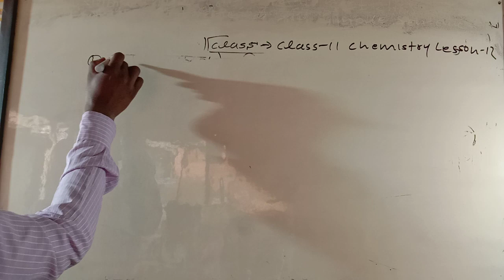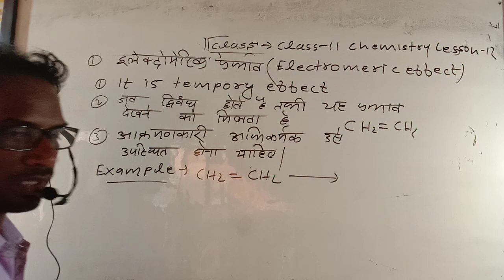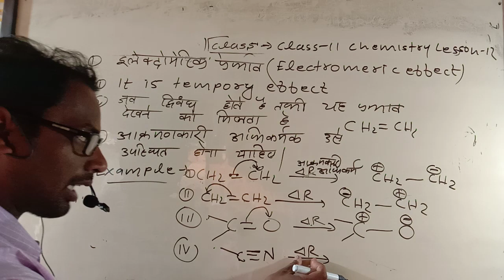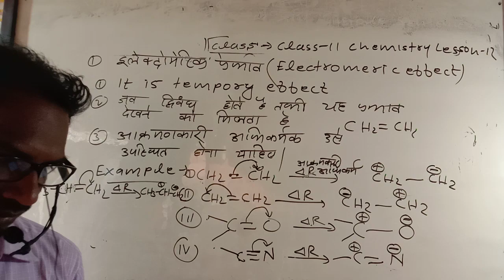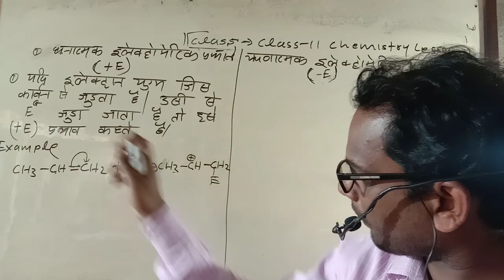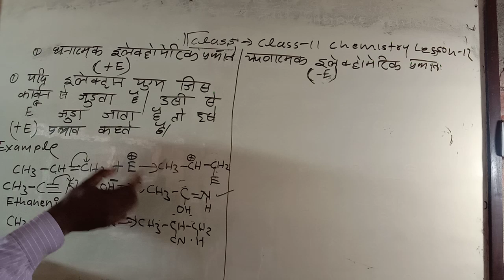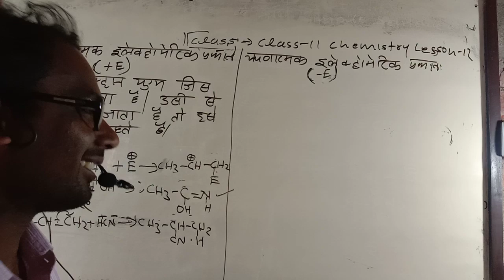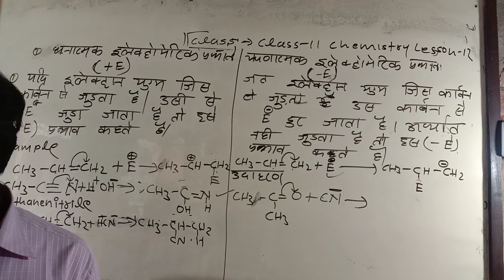class 11 chemistry lesson इलेक्टरोमेरिक अभिक्रिया, +E, -E प्रभाव